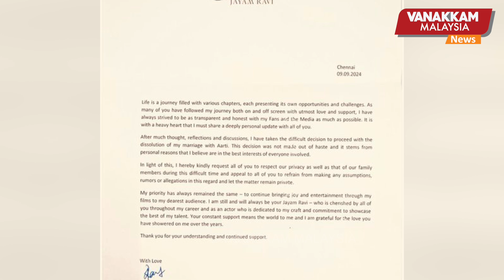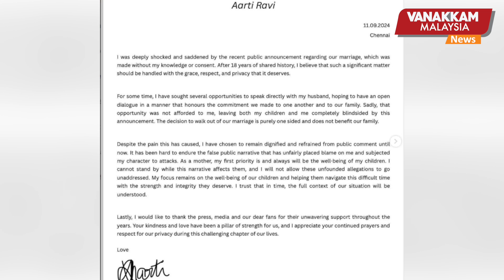11/09/2024: Grand Vinayaga Chaturthi celebration at Sri Ganesh Temple in Auckland, New Zealand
11/09/2024: Grand Vinayaga Chaturthi celebration at Sri Ganesh Temple in Auckland, New Zealand - MALAYSIA TAMIL NEWS
நியூசிலாந்திலும் களைக்கட்டிய விநாயகர் சதுர்த்தி: ஆக்லாந்து ஆலயத்தின் ஸ்ரீ கணேசரும் சதுர்த்தி விழா கண்டார்